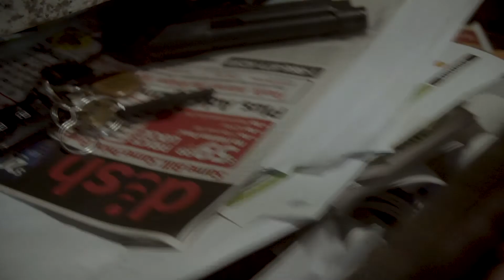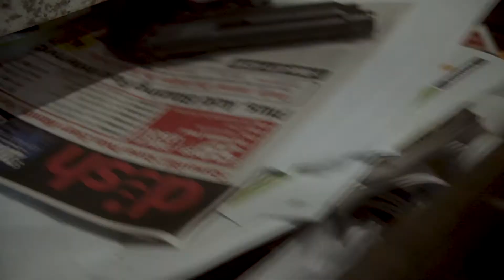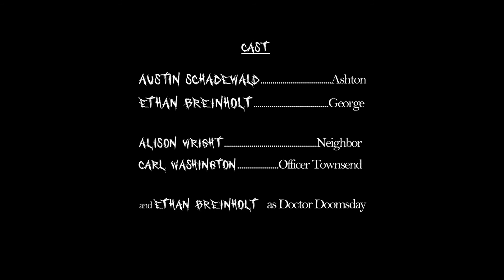Doctor Doomsday - a Horror Sci-fi short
Ashton's favorite heavy metal musician creates a pair of satanic headphones, and he finally got a pair.

Directed and Written by Ethan Breinholt.

Edited by Ethan Breinholt and Hannah Kenrick (co-editor).

cast:
Austin Schadewald ASHTON
Ethan Breinholt GEORGE
with
Alison Wright NEIGHBOR
Carl Washington OFFICER
and
Ethan Breinholt DR DOOMSDAY.

crew:
Cheyanne Cornell ASST. DIR / ASST. CAM
Hannah Kenrick SCRIPT SUP / BOOM
Camila Andrade BOOM / GRIP
Grayce Payne GRIP.

thanks:
Cat Breinholt
Jennifer Cassling
Caleb Christensen
Adam Mast
John Pugh
Brooklyn Turner
Hamlet The Pyrenees